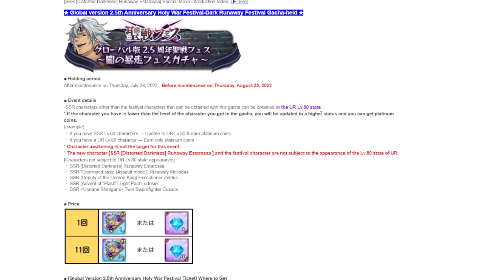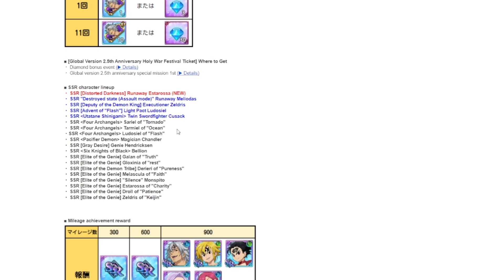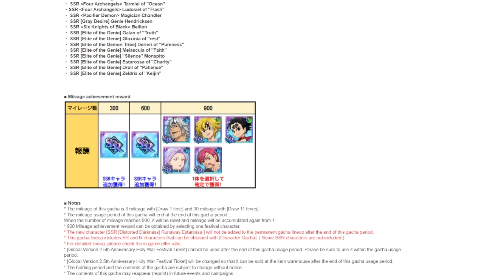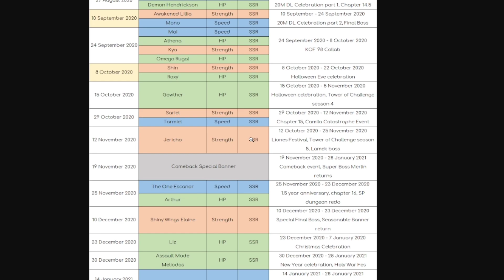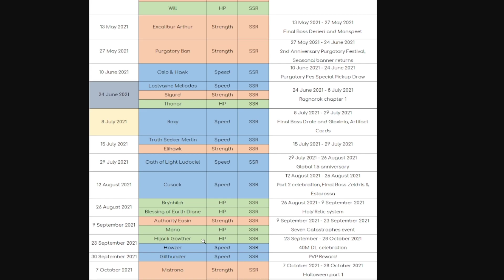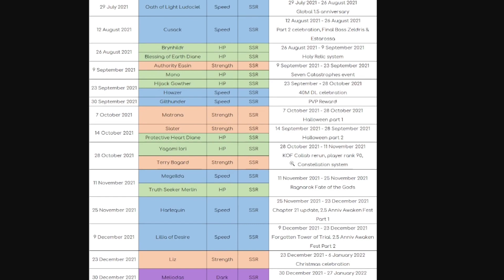Mmmm You Might Want To Rethink Summoning On This Banner...Global Players Be Smart Summoning!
SMASH THAT SUB BUTTON! TRYING TO HIT 7000 SUBS BY THE END OF THE YEAR!